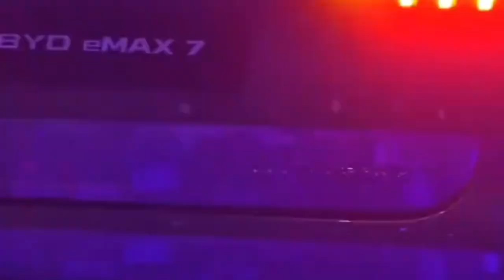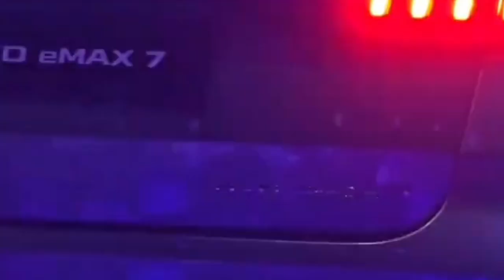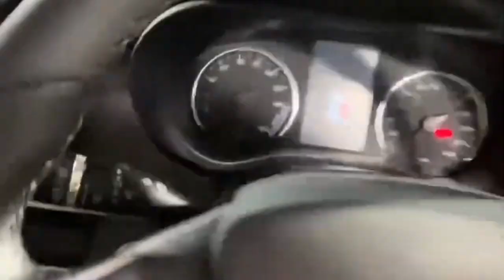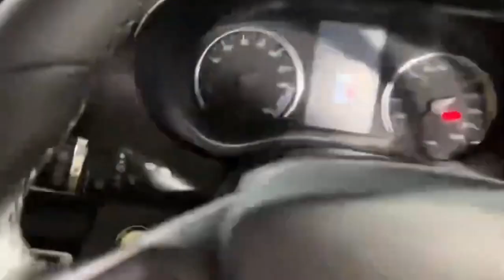BYD eMAX 7 Electric Car Launched in India 💥 BYD eMAX 7 Seater 🔥 Innova से सस्ती BYD Electric Car